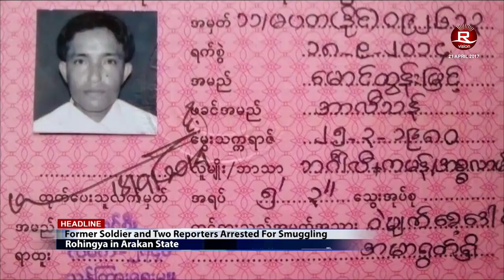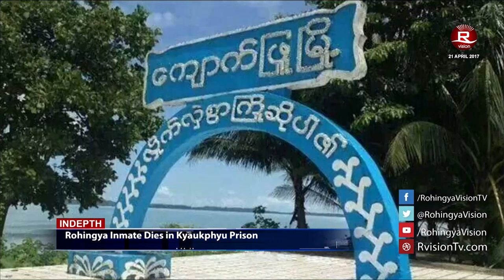Rohingya Daily News 21 April 2017